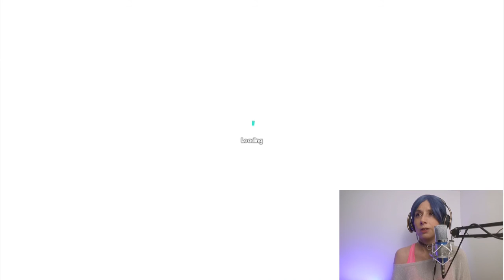I DON'T WANNA GRAB THE STICK!!! MANUAL SAMUEL Pt.2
Andddd...the frustration continues!!! Let's play more Manual Samuel!